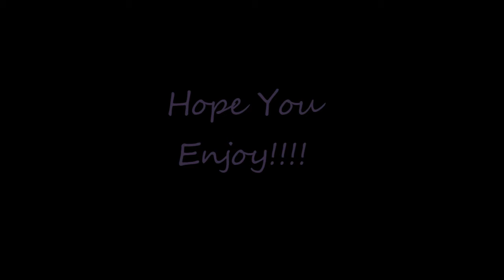Cooking with Bella